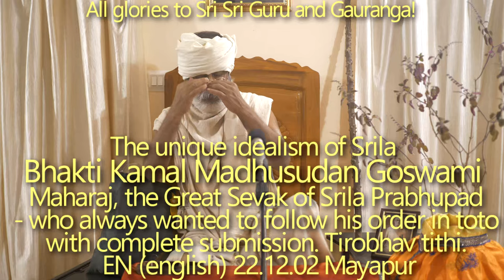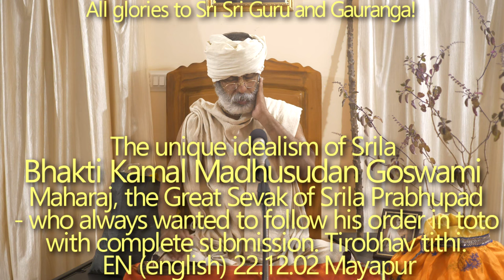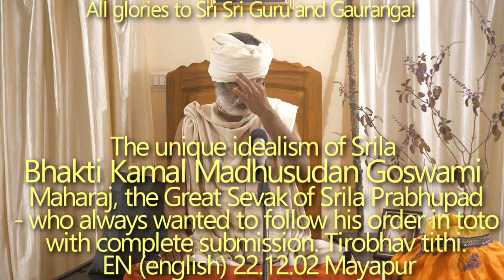SBen221202 The unique idealism of Srila Bhakti Kamal Madhusudan Goswami Maharaj, the Great Sevak of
Śrīla Bhakti Kamala Madhusūdana Mahārāja: an empowered preacher and ideal sevāka; The divine qualities of Sadguru.

The unique idealism of Srila Bhakti Kamal Madhusudan Goswami Maharaj, the Great Sevak of Srila Prabhupad - who always wanted to follow his order in toto with complete submission. Tirobhav tithi.

Śrīla Bhakti Kamala Madhusūdana Mahārāja: his enthusiastic and inspirational preaching - an ideal sevāka empowered by Śrīla Prabhupāda whose life was the applied form of Bhāgavatam. Symptom of a real preacher: one who is established in the ācaraṇa, adarśa of Mahāprabhu is a topmost preacher. Who is Guru? Śabda-brahma and para-brahma: direct sevā mood inculcated to śiṣya. First Self-inquiry then Sad-guru, who comes only by the mercy of Nityānanda-Balarāma & cannot be understood by material senses. Ātma-tattva.